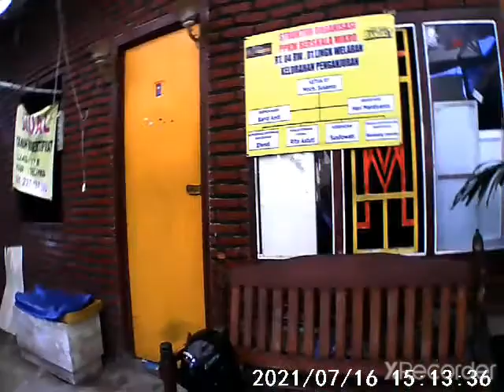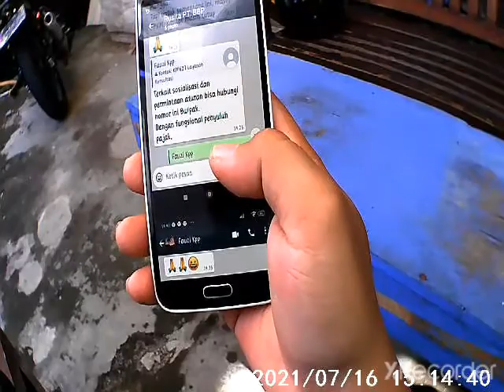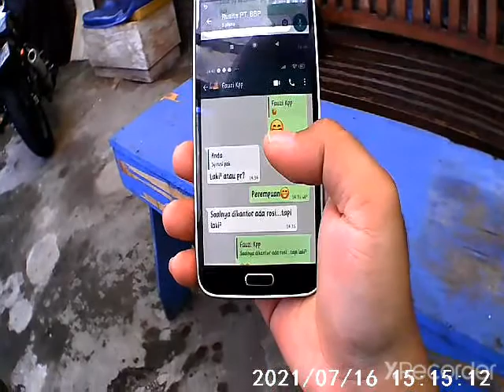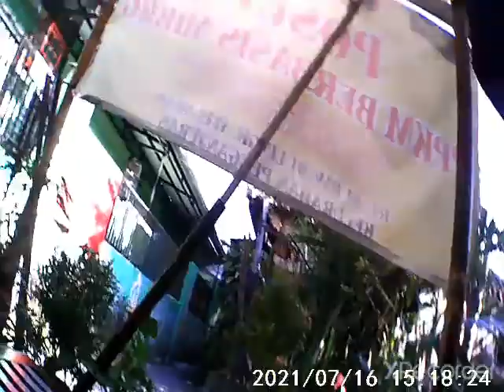perjalanan hidup semut kecil banyuwangi(4)